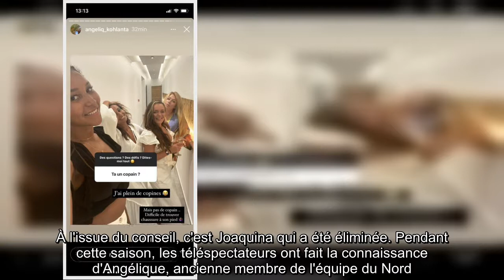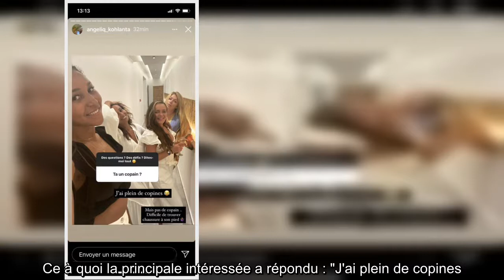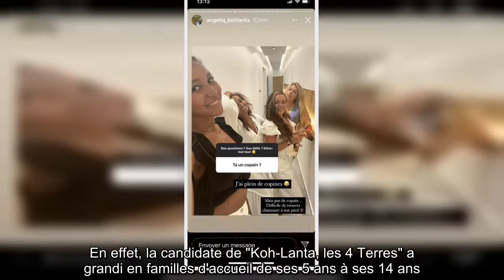Koh-Lanta : Angélique en couple ou célibataire ? Elle répond